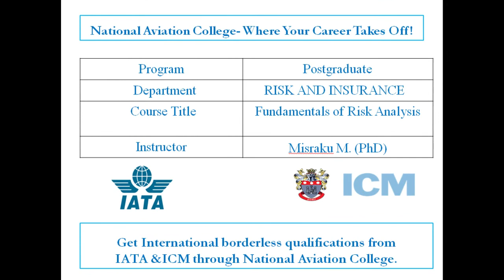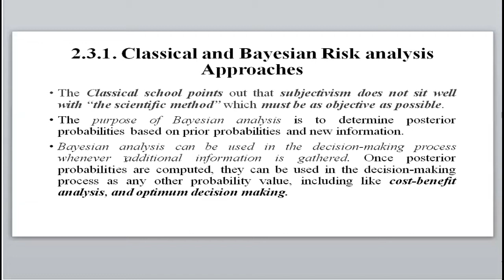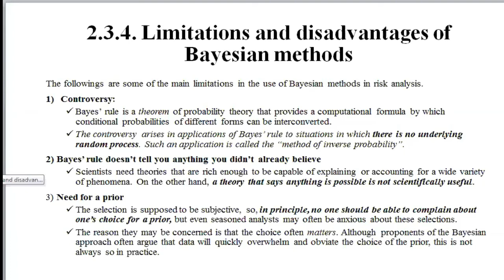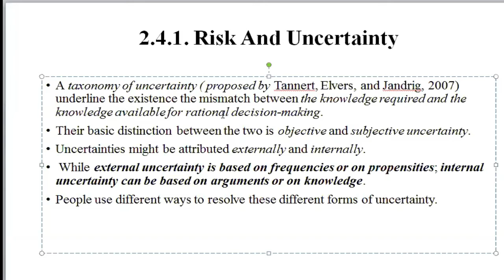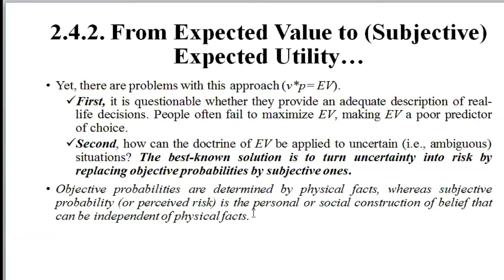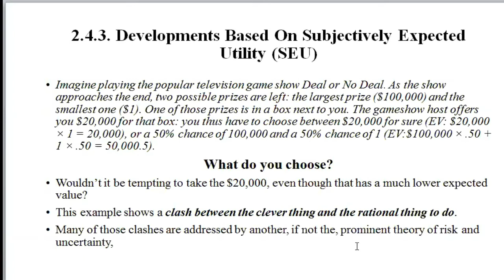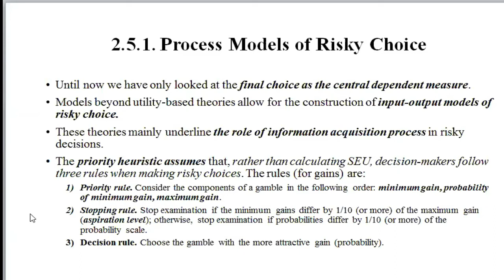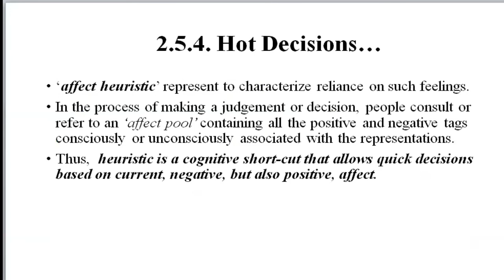Fundamentals of Risk Analysis part II